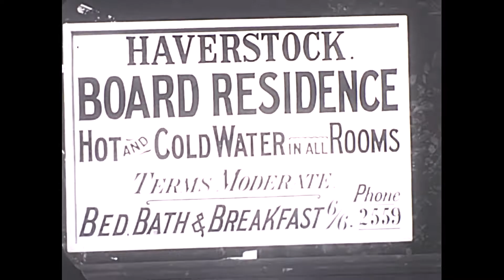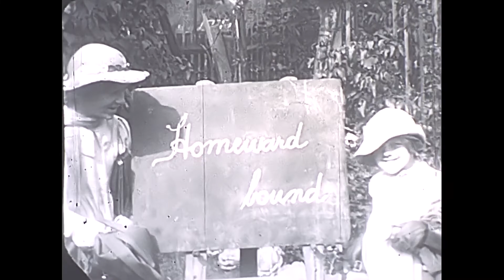9.5mm Home Movie - The Lamboins Swanage 1937 including Corfe Castle, Queen Mary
9.5mm Home Movie - The Lamboins Swanage 1937 including Corfe Castle, Queen Mary